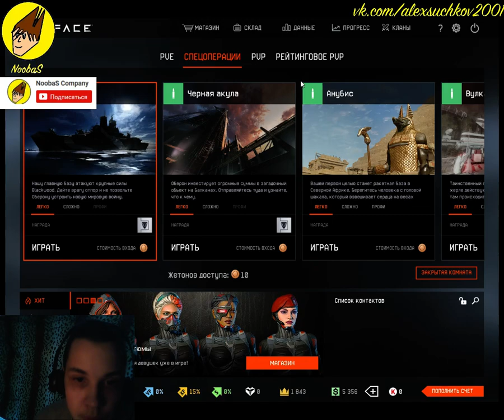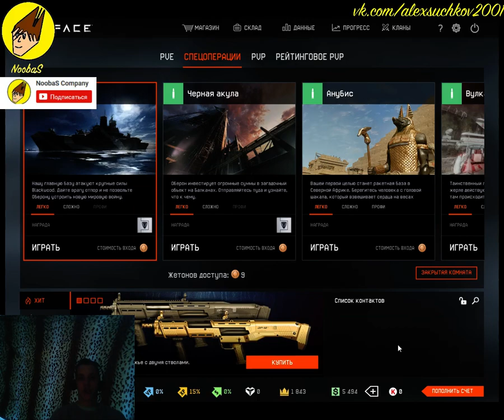NoobaS:Прохождение "Ледокол" в Warface #10 11.05.2017